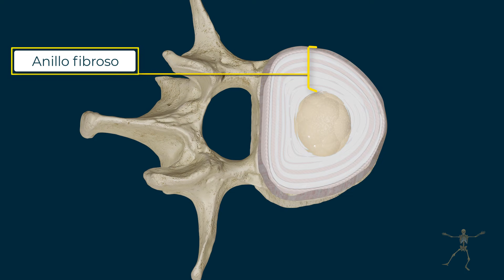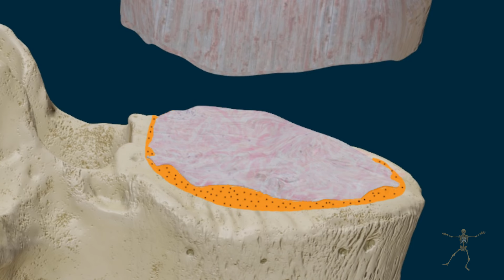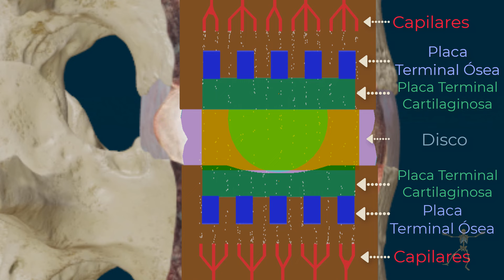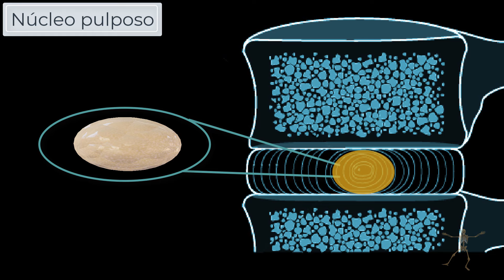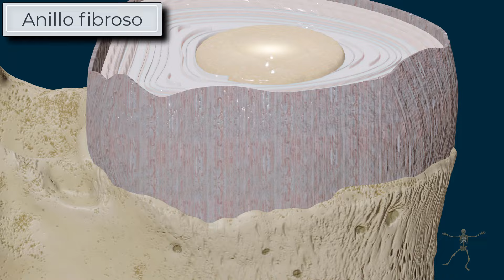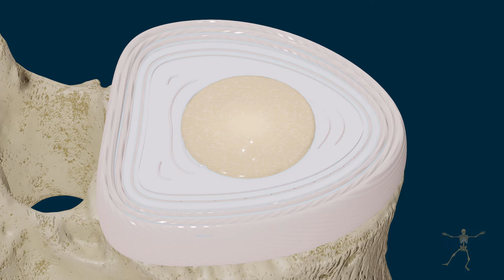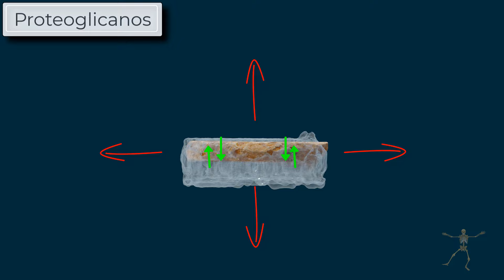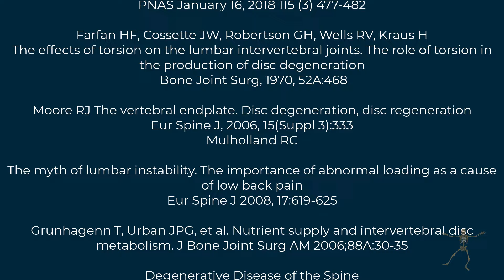Disco Intervertebral. Te sorprenderá su estructura!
En este video, exploramos a fondo la anatomía y función de los discos intervertebrales, esas almohadillas cartilaginosas esenciales que separan las vértebras de nuestra columna vertebral. Aprenderás cómo estas estructuras permiten el movimiento y la flexibilidad, actuando como amortiguadores hidráulicos que disipan y transfieren cargas. Además, analizaremos los componentes principales de los discos intervertebrales: la placa terminal cartilaginosa, el núcleo pulposo y el anillo fibroso.

Te explicaremos la importancia del agua y los proteoglicanos en el funcionamiento del disco y cómo su degradación puede llevar a problemas de salud. Descubre cómo los discos intervertebrales facilitan movimientos como la compresión, tracción axial, flexión, extensión y rotación. También abordaremos qué ocurre durante la degeneración discal y cómo esto afecta nuestra columna vertebral. Si sufres de dolor de espalda o simplemente te interesa conocer más sobre la salud de tu columna, ¡este video es para ti!